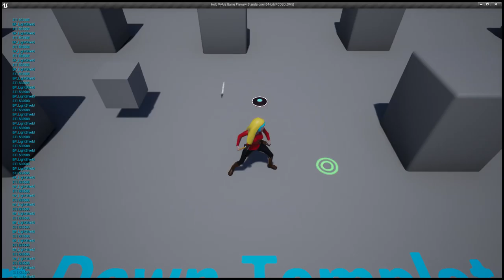Hold My Ale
Portals working with player and spells